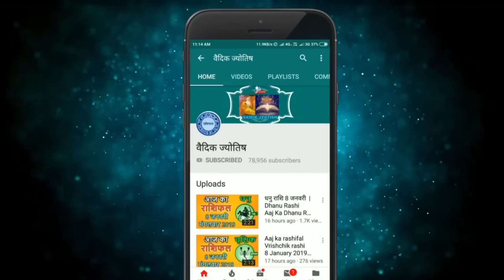कुम्भ राशि 10 अगस्त गुरुवार | Kumbh Rashi 10 August 2023 | Aaj Ka Kumbh Rashifal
@वैदिक ज्योतिष
10  August kumbh rashi
kumbh rashiAugust 2023
Dainik Rashifal,Horoscope,Astrology
10   अगस्त   कुम्भ राशि
आज का राशिफल कुम्भ राशि
कुम्भ राशिफल